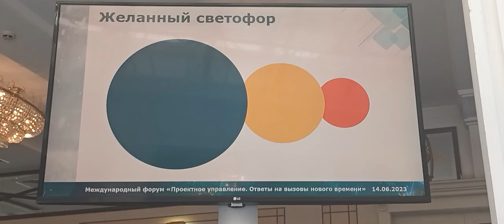37 Forum Ambassador George IV Kostandi